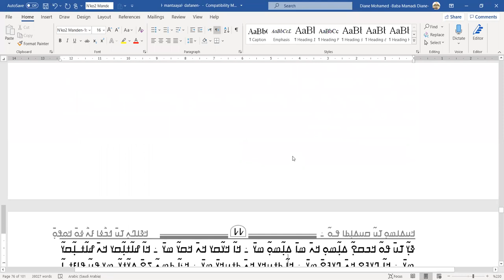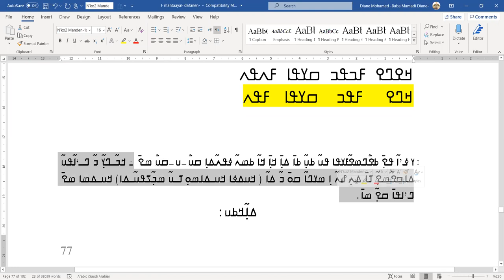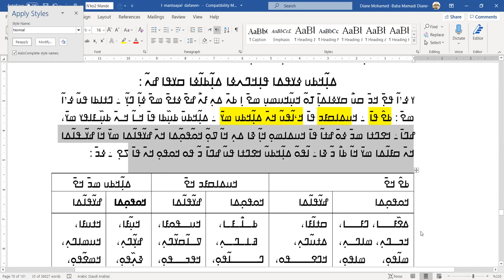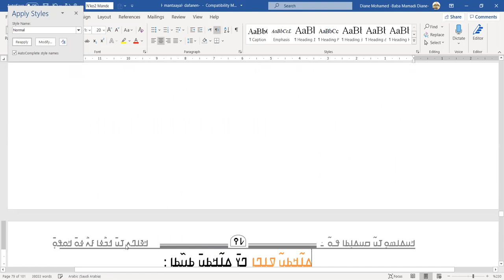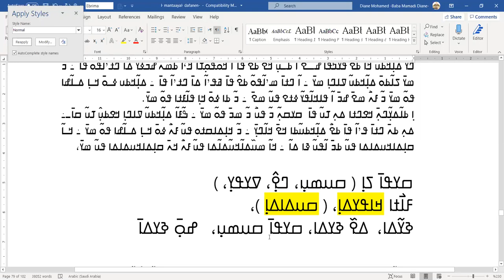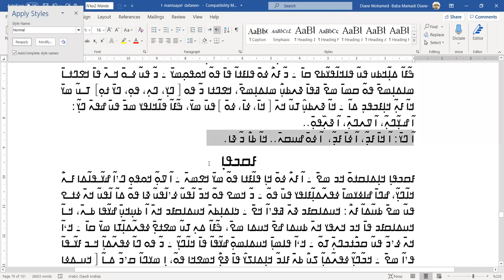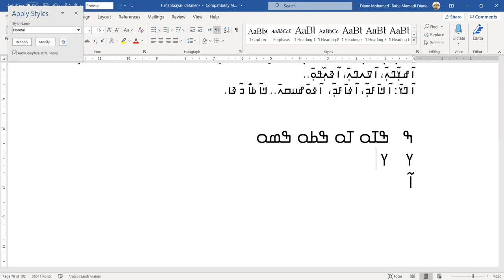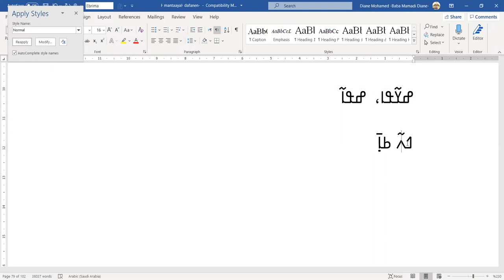ߝߘߏ߬ߓߊ߬ߕߐ߮ ߦߋߝߋߘߌ ߟߎ߬ ߕߐ߬ߝߍ߬ߦߊ